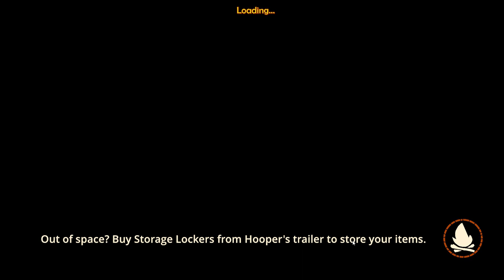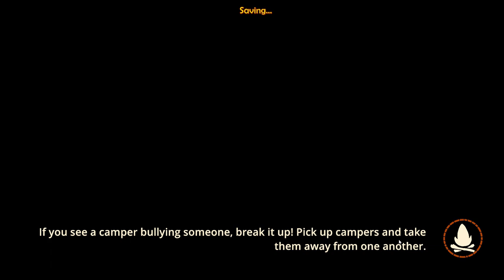Camp Canyonwood - EP2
Join me as I play Camp Canyonwood, and become a camp counselor that has to somehow save a summer camp while keeping the campers alive and happy.